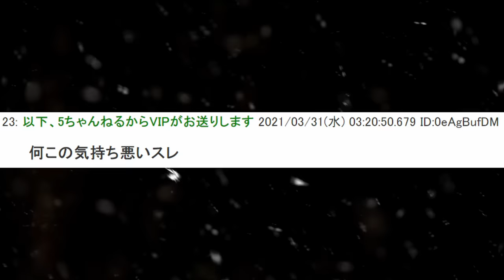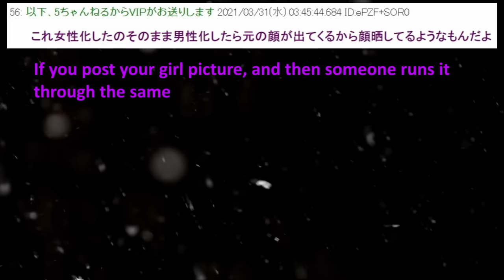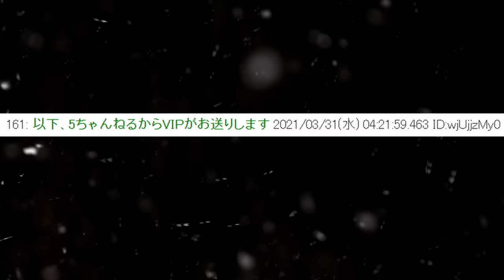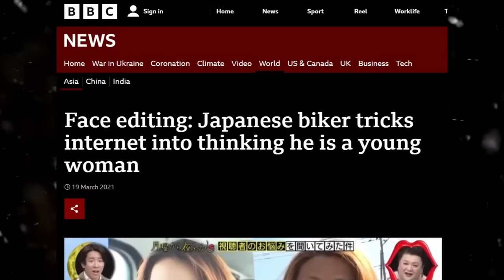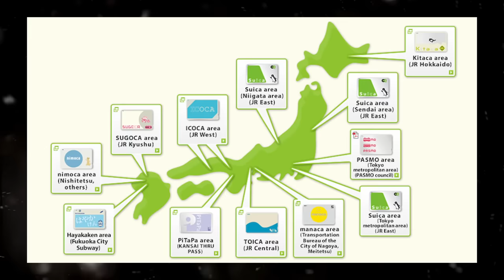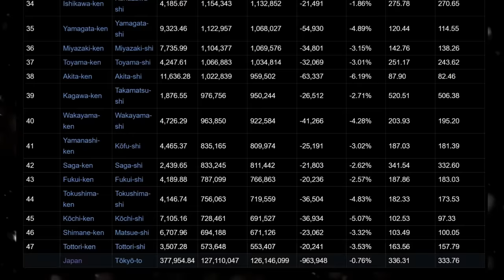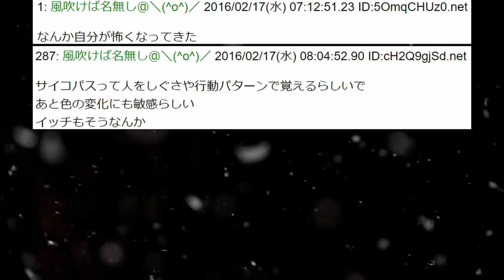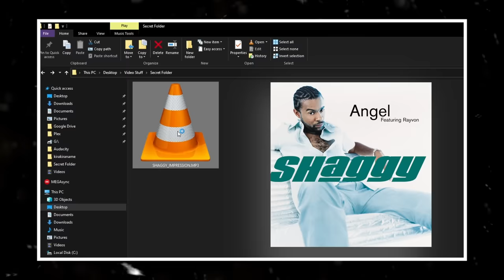Dumbest Japanese Internet Moments (2ch compilation)